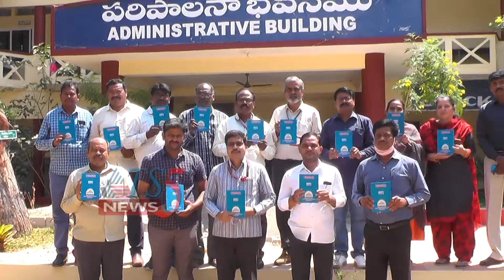TGCGTA డైరీ,క్యాలెండర్ ఆవిష్కరణ 03-03-2022.